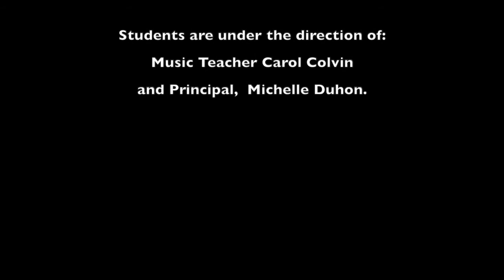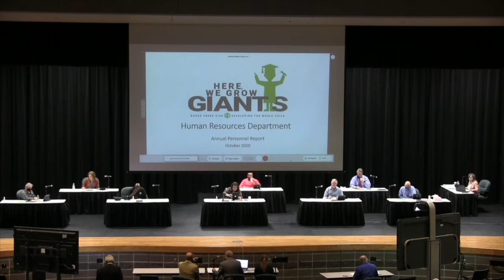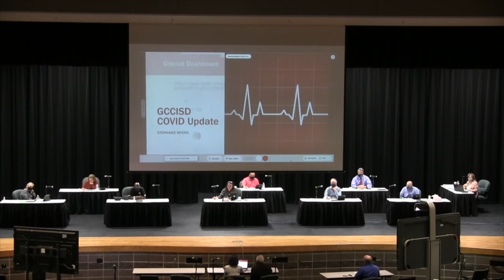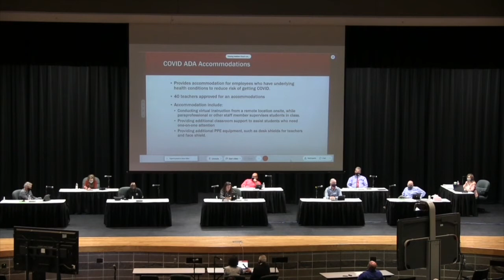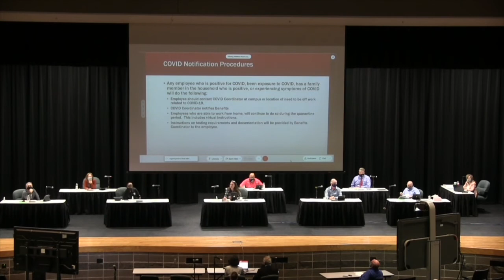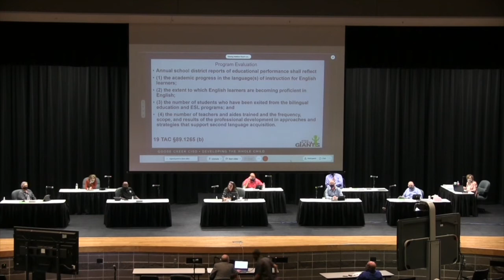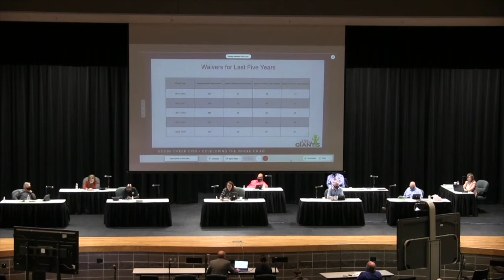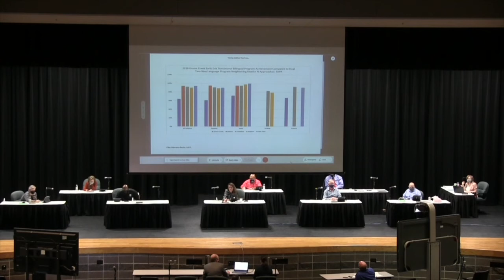October 19, 2020 –Board Meeting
Goose Creek CISD Board Meeting